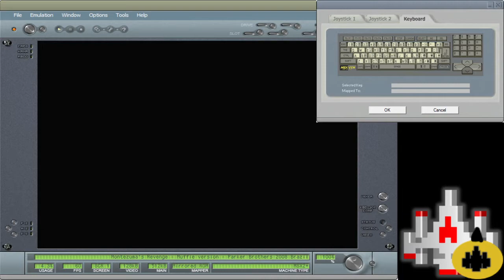MSX EMU 29450 Montezuma's Revenge Level 1